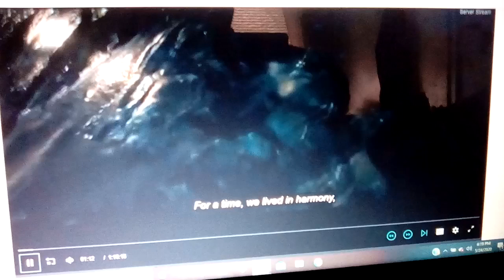The Clinton And Canton Movie Part 4444 (2019)